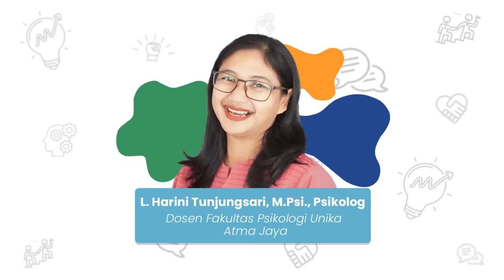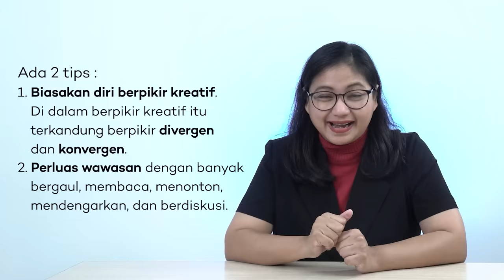Kreativitas Inovasi Eps 2 (Gagasan baru: bagi saya vs. orang lain)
Suatu gagasan/produk disebut kreatif jika: orisinal (baru), dan adalah solusi terhadap masalah tertentu. Materi ini berkaitan dengan aspek orisinal. Gagasan/produk bisa saja “baru” bagi saya (pencipta), tapi sudah lazim di masyarakat. Jadi, harus dibedakan antara berpikir kreatif dan produk kreatif. Berpikir kreatif berfokus pada menghasilkan gagasan orisinal (tidak menjiplak), sementara produk kreatif baru mungkin melibatkan penilaian orang lain. Produk inovatif hanya terjadi jika seseorang sudah punya mampu berpikir kreatif. Hal ini yang menyebabkan proses berpikir kreatif harus ditumbuhkan dulu menjadi kompetensi seseorang.